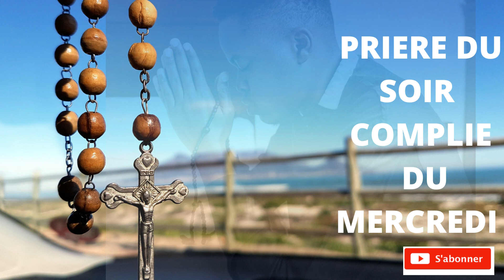HEURES POUR DORMIR EN PAIX — IL TE GARDE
Les complies est la dernière prière chrétienne du jour dans la Liturgie des Heures. Elle est chantée par les fidèles peu après le coucher du soleil et juste avant d'aller dormir.

🌹 🙏PRIERE PUISSANTE DU SOIR POUR BIEN DORMIR/ SE PROTEGER LA NUIT/OFFRANDE DE SA NUIT AU SEIGNEUR/